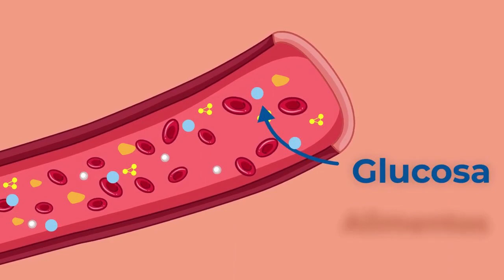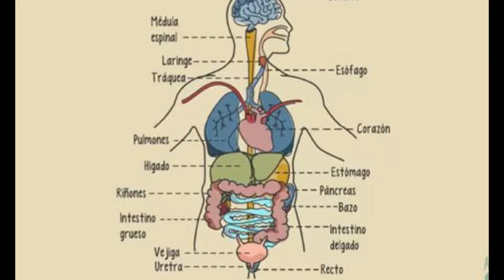Remedio casero para el tratamiento de la Diabetes